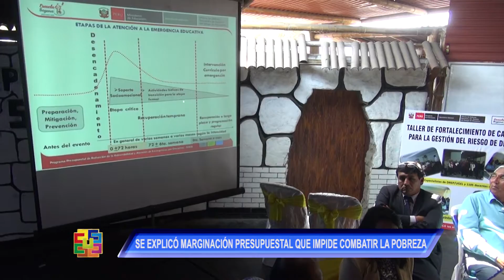CONSENSO EN TORNO A RAZONES DEL CAMBIO DE NOMBRE DEL DEPARTAMENTO DE LIMA EN BARRANCA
Nelson Chui explicó la marginación presupuestal que impide combatir la pobreza

EXISTE CONSENSO EN TORNO A RAZONES DEL CAMBIO DE NOMBRE DEL DEPARTAMENTO DE LIMA EN LA PROVINCIA DE BARRANCA

En reunión con autoridades, jóvenes y la sociedad civil de la provincia de Barranca, nuestro gobernador regional Nelson Chui Mejía analizó concertadamente las razones del cambio de denominación del departamento de Lima.

Chui Mejía explicó la marginación presupuestal por parte del Gobierno Central, lo que impide combatir la pobreza que tenemos en las nueve provincias, a raíz que no se trabaja con las cifras reales de la situación en penuria que se vive en 93 distritos que representan el 72 % del ámbito territorial de la región Lima.

Es por ello que, con argumentos sólidos, se demanda al Estado equidad en las transferencias de recursos económicos. La más flagrante muestra de inequidad fue la asignación de fondos de los bonos soberanos que destinó 750 millones a cada región, sin embargo nuestro ámbito territorial solamente recibió un millón y medio de soles.

La confusión con Lima Metropolitana, frena las gestiones que se emprende ante el FONIED, negándose el acceso a inversiones para proyectos integrales de agua y alcantarillado, electrificación y caminos rurales en zonas con quintil 1 y 2, que corresponde a situación de pobreza y extrema pobreza, además de estar la región Lima erróneamente considerada en el puesto 24 del FONCOR, provocando la inequidad en la distribución de las partidas presupuestales.

“Somos el departamento que tiene una excelente ubicación geográfica, extraordinaria producción agrícola y pecuaria, la segunda cuenca lechera a nivel nacional y la primera generadora de energía eléctrica; a pesar de todas las potencialidades que promovemos, el Gobierno Central se ha olvidado de nosotros”, enfatizó el titular de la región Lima.

Los asistentes se mostraron de acuerdo con esta iniciativa que lidera la máxima autoridad regional, sumándose a las jornadas por conseguir una verdadera descentralización, alcanzando igualdad en la entrega de recursos para mejorar la calidad de vida de cientos de miles de pobres y de quienes residen en los lugares más inhóspitos.

Finalmente, el mandatario regional indicó que es un gran reto el modificar la Constitución, por lo que se deberá luchar para que la propuesta se apruebe en dos legislaturas ordinarias sucesivas, con una votación que supere los dos tercios más uno del total de congresistas.
Huacho, 18 de setiembre de 2015